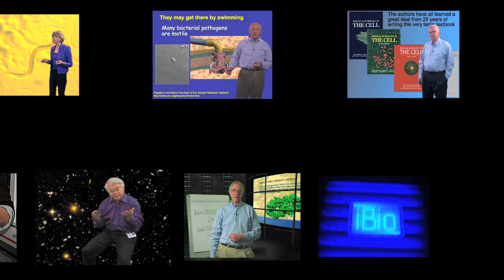Jeremy Nathans (Johns Hopkins/HHMI): Creativity in Science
Many scientists spend a lot of time thinking about their results and experiments and trying to plan the next creative breakthrough. Nathans shares the practices that he finds helpful in developing good ideas.